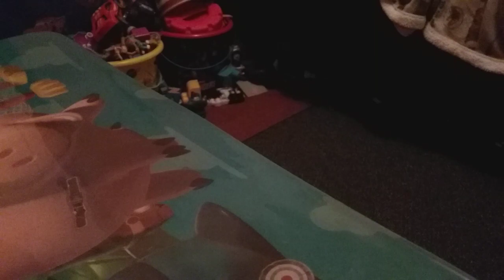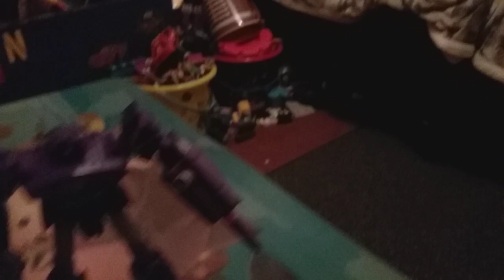transformers rise of dawn S1 E4